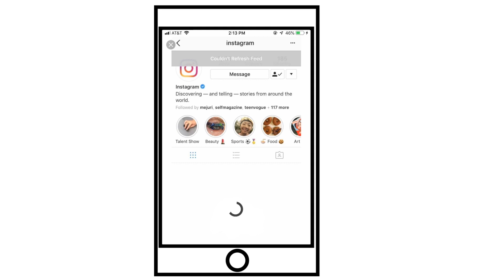Pet Peeves (Part 1.) - SidClusive Animations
Dont we ALL have pet peeves! This is official my first animation video! I will be improving my animation skills each video hopefully as I learn more about the software that I will be using !

Animation software:
- Animation Creator HD on IPAD ($4.99)
- Picarts
- Procreate ($9.99)
- Imovie

-I use an apple pencil to draw/Animate
$99.00
-Macbook Computer
$899.00

There will be more videos Coming soon in the near future ! Thanks !